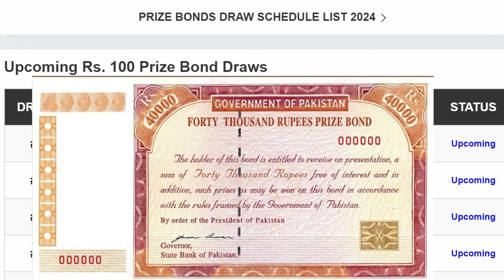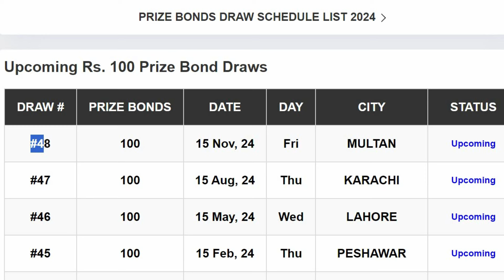100 prize bond draw schedule 2024 | List of Rs100 Prize bond Upcoming Draw List 2024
100 RS. Prize Bond List 2024 - Draw Dates, Draw Day , Draw City
Prize Bond Draw Schedule List 2024 in Pakistan

What is the price of 100 bond?

100 Prize Bond of Winning Amount:

The value of 1st prize is Rs. 700,000 to one winner. The value of 2nd prize is Rs. 200,000 to three winner. The value of 3rd prize is Rs. 1,000